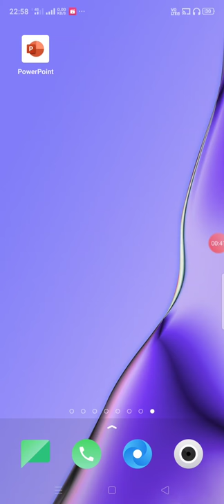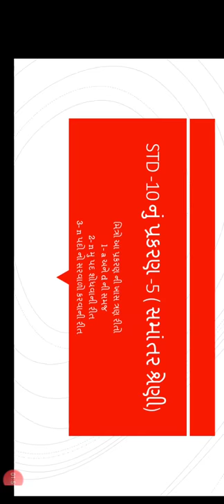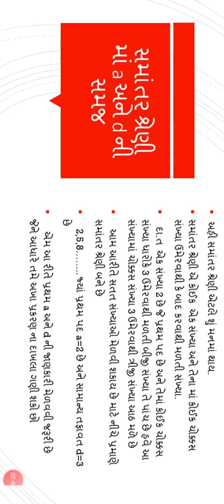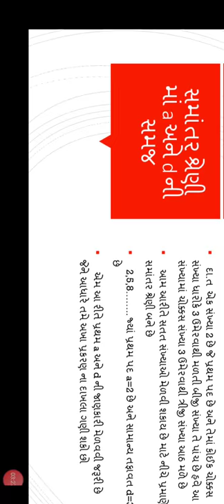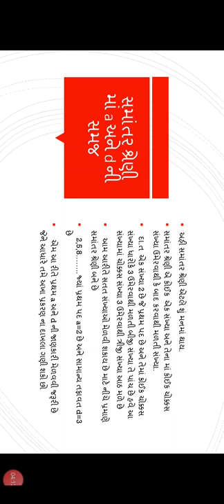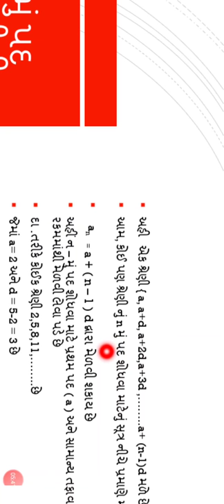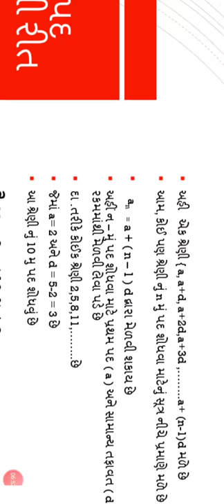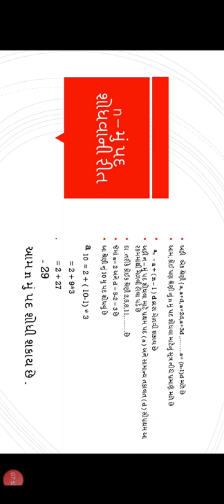STD - 10// ગણિત // સમાંતર શ્રેણી //પ્રકરણ -5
સમાંતર શ્રેણી માં ,.   ...પ્રથમ પદ ( a ) અને સામાન્ય તફાવત તથા n માં પદ ની સંપૂર્ણ સમજ
     પ્રેઝન્ટેશન દ્વારા મઝા આવે તે રીતે..